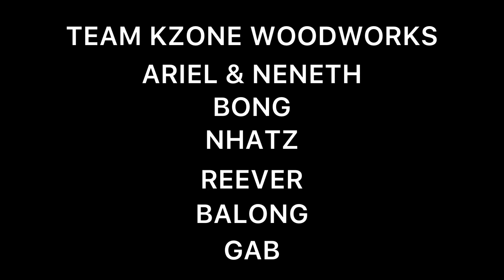HOW TO CUT A CUTLERY TRAY | KZONEWOODWORKS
In this video I will show you the how to cut a Cutlery Tray